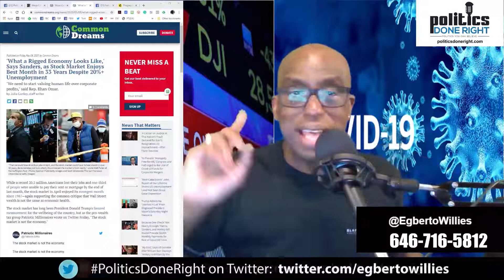Maya Cummings, the late Rep. Elijah Cummings’ wife, joins us. – Economic Update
Description: Maya Cummings visits not only to talk about her race to win her former husband, Elijah Cummings’ seat but on the COVID-19 New Deal. We also talk about the economy.